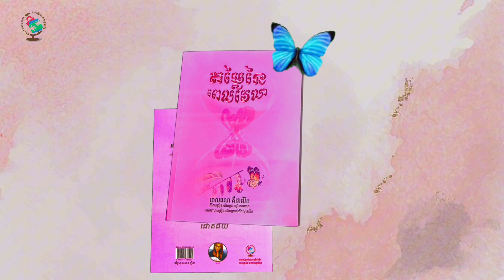គួរចេញឆ្ងាយពីមនុស្ស Toxic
តើអ្នកធ្លាប់មានអារម្មណ៍ថា បាត់សេចក្តីសុខពីមនុស្សជុំវិញខ្លួន ព្រោះ អាកប្បកិរិយា ឬអារម្មណ៍ប្រែប្រួលរបស់គេ ហើយអាចជាពិសដែលអាចធ្វើឲ្យអ្នកមួម៉ៅពេញមួយថ្ងៃដែរ ឬទេ?
» បើសិនលោកអ្នក ពេញចិត្តវីដេអូមួយនេះ សូមជួយLike Share និង អាចឧបត្ថម្ភមក Admin តាមរយៈគណនីខាងក្រោមនេះ :
🥰 អរគុណនូវទឹកចិត្តលោកអ្នក 🙏🏻🙏🏻🙏🏻
😊 ស្តាប់សៀវភៅផ្សេងទៀត 😊